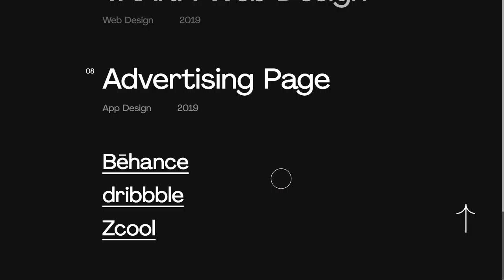CRI$$ Personal Portfolio site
CRI$$ Personal Portfolio site By CRI$$ From China
It's my personal portfolio site